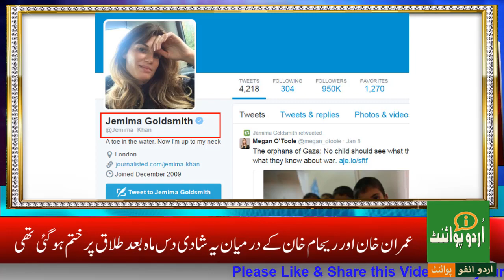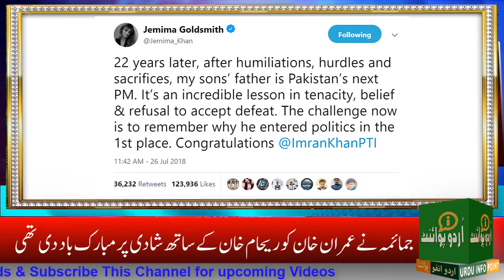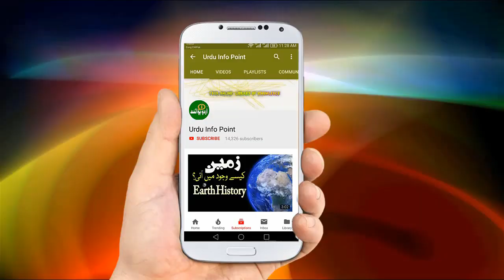Jemima Khan about Imran khan | Jemima Khan Love for Imran Khan | Sherazi Info Point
Pakistani Politician Imran Khan’s former wife Jemima Goldsmith was asked on Twitter, whether she still loves Imran Khan or not and she’s apparently tired of answering these type of  questions.

Voice: Imran Sherazi

کیا جمائما خان اب بھی عمران خان سے محبت کرتی ہیں جانیے اس ویڈیو میں